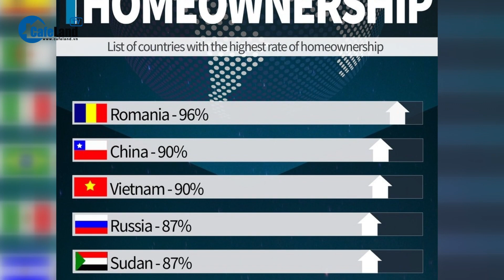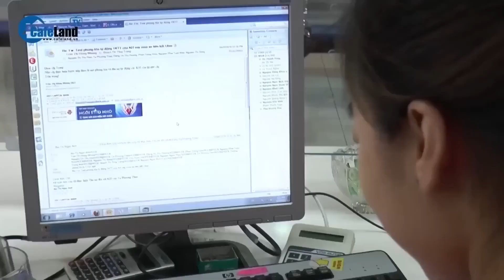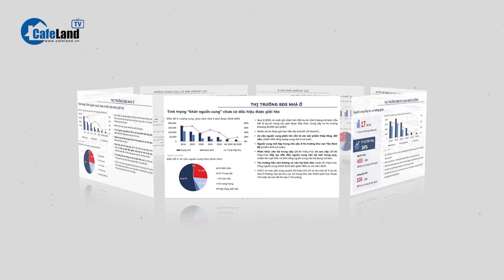Việt Nam “bất ngờ” lọt top 3 nước có tỷ lệ SỞ HỮU NHÀ cao nhất thế giới | CafeLand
Việt Nam “bất ngờ” lọt top 3 nước có tỷ lệ SỞ HỮU NHÀ cao nhất thế giới

Việt Nam đứng thứ 3 trong 10 nước có tỷ lệ hộ gia đình sở hữu nhà cao nhất thế giới, theo khảo sát của một tập đoàn bất động sản tại Mỹ. Cụ thể ra sao, các bạn cùng theo dõi tiếp video này nhé.
Mới đây, tập đoàn bất động sản Garrett có trụ sở ở Kentucky, Mỹ đã đưa ra danh sách các quốc gia có tỷ lệ hộ gia đình sở hữu nhà cao nhất thế giới.
Trong top 10 quốc gia, Việt Nam đứng ở vị trí thứ 3 theo danh sách này.
Không chỉ người Việt Nam, người dân nhiều nước khác luôn hy vọng và hướng đến việc sở hữu nhà vì không chỉ là tài sản, đây còn là niềm tự hào của bản thân và gia đình, thành quả đạt được và mang lại sự ổn định cho cuộc sống.